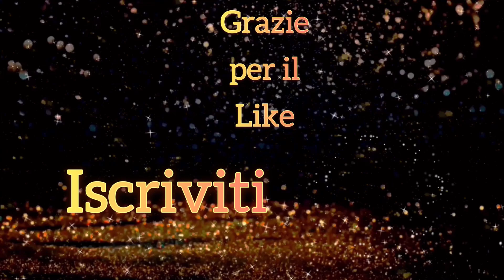Santa’s Petting Zoo 15792 | Lemax 2021 | HD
Santa’s Petting Zoo 15792 è un bellissimo edificio adibito alla cura degli animali.

Babbo Natale accoglie i bambini con un gran sorriso e li fa interagire con tutti gli animali del suo particolare Zoo.

Gli edifici Lemax pur creando una magia unica, devono sempre essere completate con le figurine, accessori e vignette più adatte, per perfezionare la scena che si desidera rappresentare.

Mettendo insieme diversi edifici luminosi della collezione Santa’s Wonderland, si può creare la zona dedicata all’eroe del Natale all’interno del Villaggio Lemax.

Questo prodotto funziona a batteria ma è possibile alimentarlo a corrente acquistando separatamente l’alimentatore Lemax a tre uscite.

Collezione: Santa’s Wonderland 🎅🏻
Melodia: No
Movimento: No
Luci: Si
Alimentazione: 3 Batterie AA non incluse ( è possibile usare l’alimentatore Lemax )